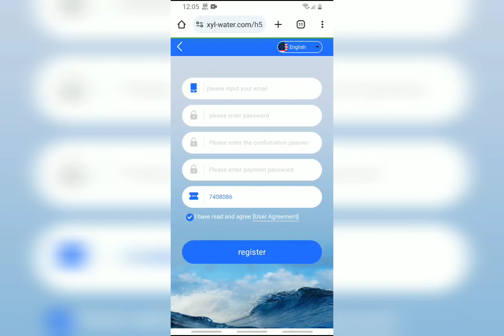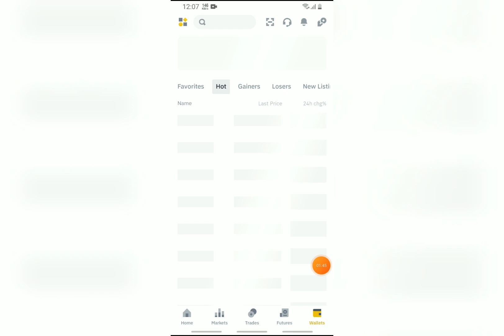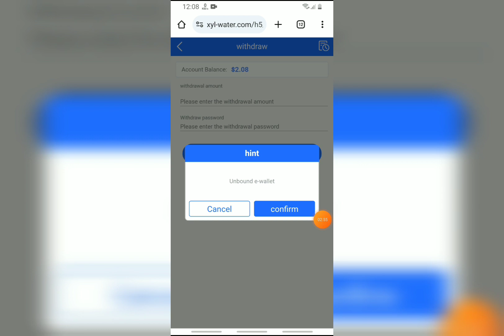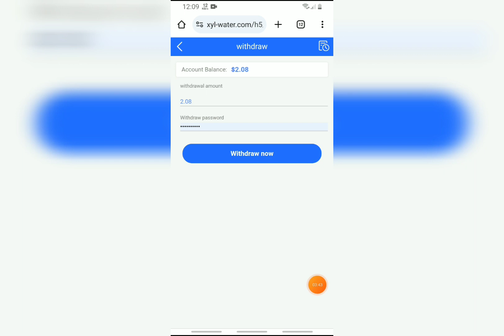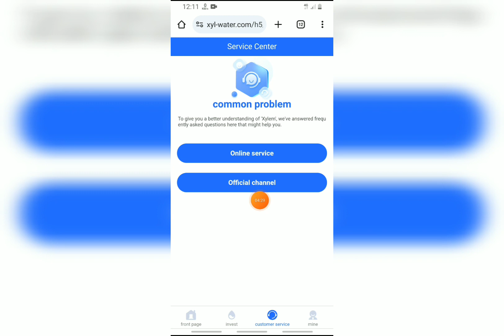Usdt earning | usdt mining | usdt investment 2023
usdt.usdt earning | usdt mining | usdt investment 2023 usdt shopping,usdt shopping site,usdt shopping mall,shopping platform,

Xylem Platform
Same as PENTAIR
starting today

1: The Xylem investment platform uses the globally recognized cryptocurrency USDT as the company's settlement currency
2: The minimum investment is 10 USDT - The minimum withdrawal amount is 1 USDT
3: After the level expires, you can withdraw the principal you invest
4: You can only withdraw cash once a day, and you can withdraw cash at any time 24 hours a day
5: Daily income distribution time is 00:00 Queensland, Australia time (GMT+10)
6: New user registration will immediately give you 20 USDT investment principal

Investment projects:
Lawn irrigation pump: Invest 10 USDT, daily income 2.08 USDT
Grinding machine pump: Invest 80 USDT, daily income 18.8 USDT
Spray pump: Invest 180 USDT, daily income 46 USDT

Farmland irrigation pump: Invest 380 USDT, daily income 98 USDT
Marine water pump: Invest 780 USDT, daily income 202 USDT
Aquaculture: Invest 1580 USDT, daily income 410 USDT
Industrial pump: Invest 3180 USDT, daily income 830 USDT
Wastewater treatment: Invest 6380 USDT, daily income 1680 USDT
Vertical turbine pump: Invest 12780 USDT, daily income 3500 USDT
Oil-water separator: Invest 25580 USDT, daily income 7300 USDT

Xylem investment platform level 3 subordinates enjoy investment rebates

A Team : ��A��Invest 1000 USDT, and you receive 100 USDT(10%)
B Team : ��B��Invest 1000 USDT, and you receive 20 USDT(2%)
C Team : ��C��Invest 1000 USDT, and you receive 10 USDT(1%)

Total team investment rewards:
The third-level subordinates can get the following rewards if the total investment reaches the corresponding amount within 24 hours:

Team invests 100 USDT within 24 hours, rewards 3 USDT
Team invests 500 USDT within 24 hours, rewards 13 USDT
Team invests 1000 USDT within 24 hours, rewards 30 USDT
Team invests 5000 USDT within 24 hours, rewards 180 USDT
Team invests 10000 USDT within 24 hours, rewards 400 USDT
Team invests 50000 USDT within 24 hours, rewards 2200 USDT
Team invests 100000 USDT within 24 hours, rewards 4800 USDT

A B C third-level subordinates invest within 24 hours a day as an effective reward standard

usdt,usdt earning,usdt mining,usdt investment,usdt shopping,usdt shopping site,usdt shopping mall,shopping platform